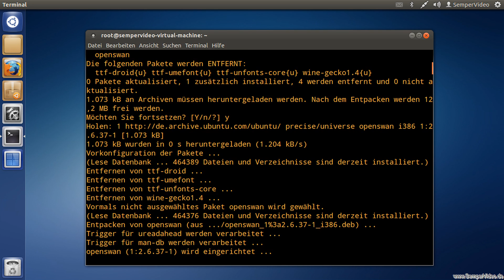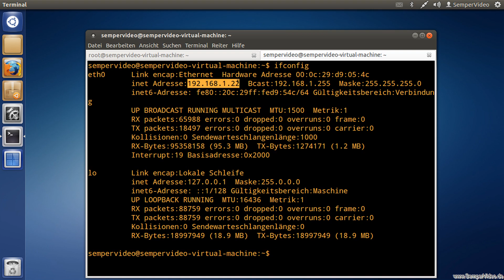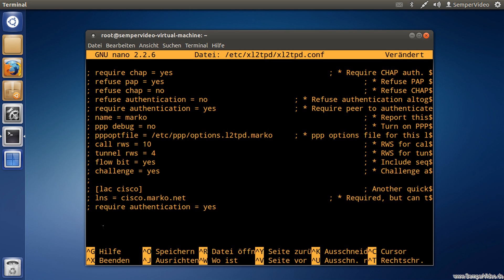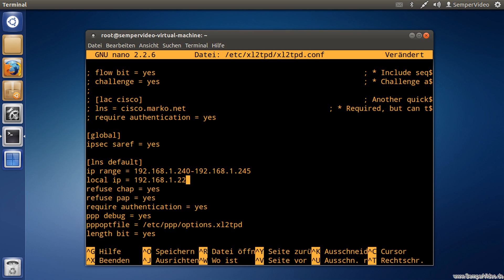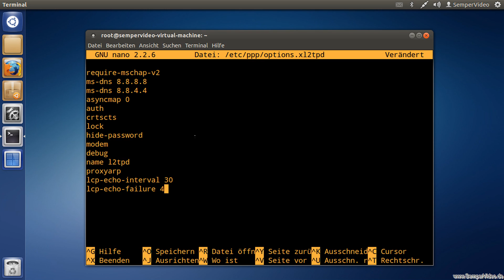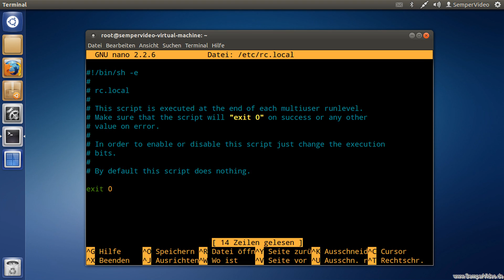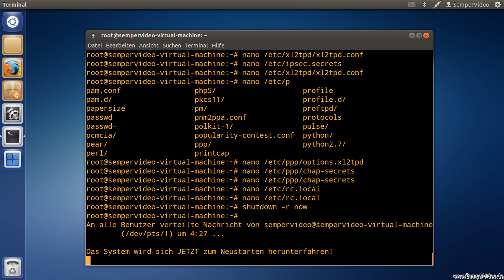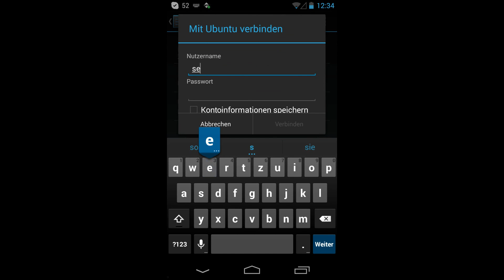Ubuntu: VPN-Server installieren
In diesem Video wird gezeigt, wie Sie einen VPN-Server auf Ihrem Ubuntu-System installieren können.

Bitte schauen Sie sich auch die Ergänzung an